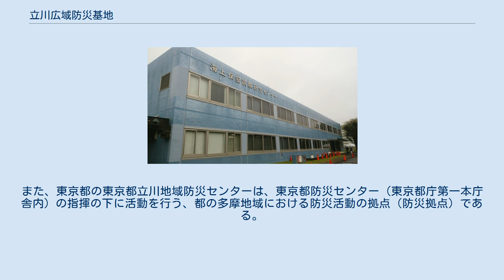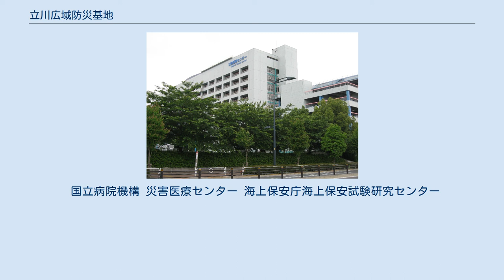立川広域防災基地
内閣府 災害対策本部予備施設 立川広域防災基地（たちかわこういきぼうさいきち）は、東京都立川市緑町と泉町にまたがって所在する、各防災関係機関の施設を集約した広域防災基地。
日本の首都圏での大規模災害発生時に災害応急対策活動の拠点として機能する。
敷地面積は約115ヘクタール。
戦後アメリカ軍が使用していた旧陸軍の立川飛行場（立川基地）の跡地に整備された。
 南関東直下地震（首都直下地震）などの首都圏における大規模災害の発生時、空輸による人員・物資の緊急輸送の中継・集積拠点として、自衛隊・消防・警察・DMATなどの援助隊の運用・受入拠点として、南関東地域における災害応急対策活動の中核拠点として機能する。
平常時はDMAT隊員の研修や、関係機関合同の訓練などが行われている。
 滑走路の長さ900メートル（滑走に使える部分を含めると1,200メートル）の立川飛行場や、広域災害医療基幹施設でDMAT（日本DMAT・東京DMAT）の研修機関でもある国立病院機構災害医療センターを備え、物資集積や避難場所などに活用可能な国営昭和記念公園（敷地面積は約165ヘクタール）と隣接している。
 立川飛行場では陸上自衛隊東部方面隊の東部方面航空隊と第1師団第1飛行隊・東京消防庁航空隊・警視庁航空隊のヘリコプターが運用されている。
滑走路には航空自衛隊のC-1輸送機も離着陸が可能であり、入間基地所属機による経験飛行が定期的に行われている。
毎年秋頃に開催される立川防災航空祭では、陸上自衛隊・東京消防庁・警視庁・災害医療センターが協力して被災者を救助する模擬実演が行われる。
 本基地には大規模災害等に対応する救助部隊が配置されている。
東京消防庁の立川防災施設には第八消防方面本部の消防救助機動部隊（ハイパーレスキュー：8HR）が配置されており、同じく立川防災施設内に配置されている東京消防庁航空隊の消防防災ヘリコプターや航空消防救助機動部隊（エアハイパーレスキュー：AHR）と連携した救急・救助活動も行える。
また、警視庁の多摩総合庁舎には災害対策課の特殊救助隊（SRT）が配置されており、こちらも立川飛行センターに所在する警視庁航空隊のヘリコプターと連携した救助活動も行える。
 内閣府の災害対策本部予備施設（立川防災合同庁舎内）は、内閣総理大臣を本部長とする国の緊急災害対策本部及び事務局を設置可能な施設である。
災害対策基本法に基づき中央防災会議が作成した防災基本計画の中で定められている緊急災害対策本部及び事務局の設置場所は官邸内とされているが、官邸が被災により使用不能の場合は、中央合同庁舎第8号館内、防衛省（中央指揮所）内、立川広域防災基地（災害対策本部予備施設）内の順序で使用可能な代替施設に設置され、政府の災害応急対策活動の臨時拠点として一時的に使用される。
また、東京都の東京都立川地域防災センターは、東京都防災センター（東京都庁第一本庁舎内）の指揮の下に活動を行う、都の多摩地域における防災活動の拠点（防災拠点）である。
 国立病院機構 災害医療センター 海上保安庁海上保安試験研究センター